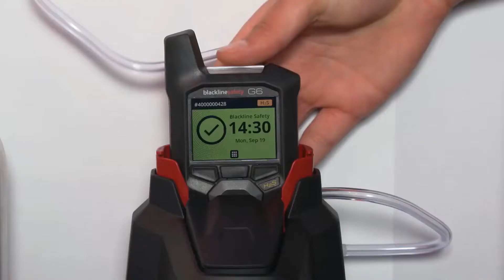Blackline Safety at the NSC Conference - G6 Single Gas Detector | Gas Detector Systems | Lone Worker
2XJ4+QH Calgary, Alberta
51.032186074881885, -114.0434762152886